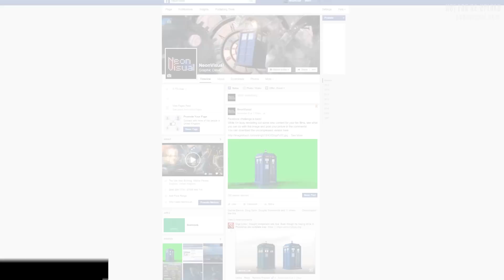Trapcode, Tardis, Credits and more!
You.. were. *cliffhanger*...
Content update 9/11/2015
to download your packs today!